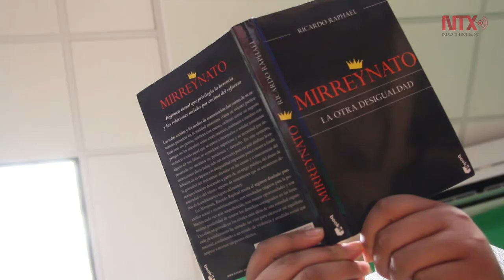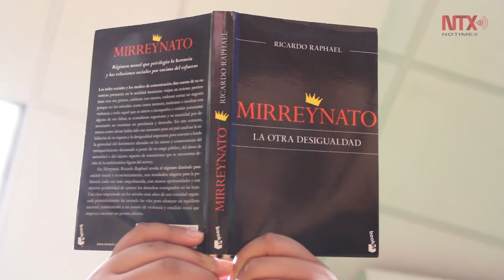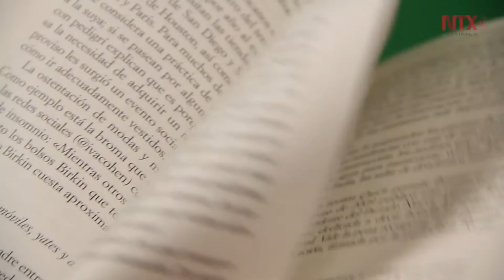Mirreyes, hijos del actual Mirreynato mexicano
Los Mirreyes, personajes ostentosos, fenómeno social en un país de desiguales